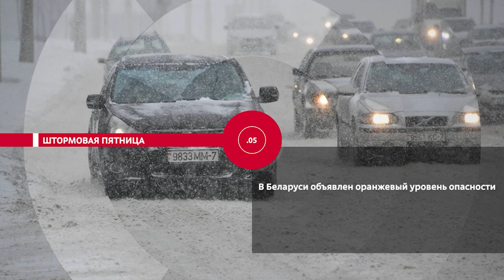НОВОСТИ ЭПИЗОДЫ 21 01 2022